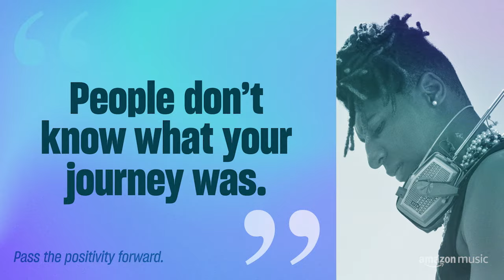Jon Batiste Wishes Good Luck to Anyone Trying to Put Him in a Box | Bars and Nuggets | Amazon Music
All the love Jon Batiste’s received for his album World Music Radio and documentary American Symphony is a reflection of his authenticity, vulnerability and perseverance. He’s a musician’s musician. A guiding light for all creatives, destined to breakdown barriers. We caught up with him for an in-depth conversation about genre fluidity, family, mainstream attention, defying limitations, and New Orleans. As if the gems he dropped weren't enough, Batiste even blessed us with a surprise performance.

Catch free game and inspiration from your favorite personalities on Bars and Nuggets as we dig deep into the iconic moments, humbling setbacks, and otherwise untold stories of their life journey—all you have to do is listen. Hosted by Bimma Williams for Play More Pods and Amazon Music.

00:00 - Growing Up In New Orleans
9:19 - The Genre of You
18:48 - Family + Faith
25:30 - Staying Grounded
32:48 - The Making of American Symphony
34:12 - It Never Went Away Performance
37:11 – Evolution of the “Weird Kid”
41:21 – New Orleans & Jamaica Connection
 43:22 – The Sophistication of Jazz vs. Classical Music

About Amazon Music:
Amazon Music is an immersive audio entertainment service that connects fans, artists, and creators through music, podcasts, and culture. Amazon Music brings fans closer to what they love, with curated and personalized playlists, artist livestreams, artist merch, and Amazon Exclusive podcasts. Prime members get access to all the music they love in shuffle mode, plus, the largest catalog of top ad-free podcasts, included with their membership. Customers can upgrade to Amazon Music Unlimited for unlimited, on-demand access to 100 million songs, as well as millions of songs in HD, Ultra HD, and Spatial audio. Anyone can listen to Amazon Music by downloading the free Amazon Music app, or by going to wherever they listen to music, including Alexa-enabled devices.